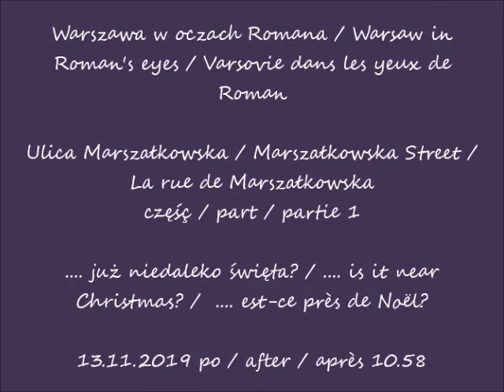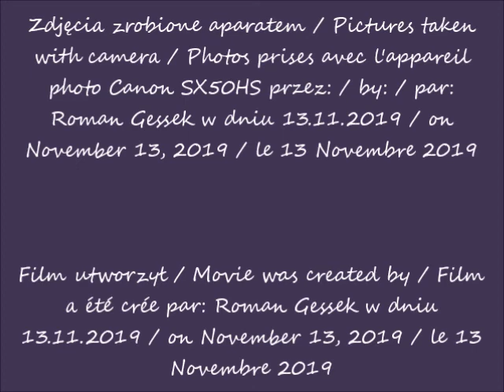2019 11 13 Warszawa ul Marszałkowska już niedaleko święta cz 1 po 10 58 muzyka Jingle Bells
Ulica Marszałkowska / Marszałkowska Street / La rue de Marszałkowska
. już niedaleko święta? / is it near Christmas? / est-ce près de Noël?
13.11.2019 po / after / après 10.58